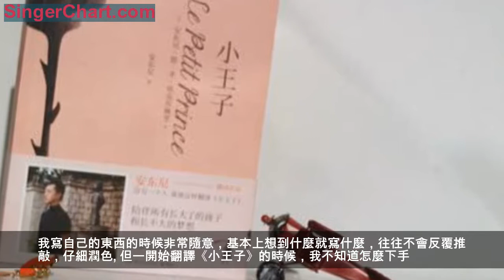治癒系作家安東尼攜翻譯作品《小王子》來南京簽售受熱捧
安東尼與《小王子》
揚子晚報訊 （記者 蔡震）安東尼是國內治癒系代表青年作家，出版過一系列治癒系作品，一度被冠以「治癒系小王子」的頭銜。《小王子》是安東尼最喜歡的一部作品，他多次在社交平台向讀者推薦，讀者也不時留言，希望他可以翻譯一次《小王子》。12月23日，安東尼帶著這本歷經多年準備翻譯的《小王子》，來到南京鳳凰國際書城舉辦簽售會，數百名粉絲到場熱捧，讓安東尼感到這個冬季里的陣陣暖意。
安東尼與南京分讀者互動。蔡震/攝
他曾一度被稱為「治癒系小王子」
安東尼與《小王子》有奇妙的緣分，他曾一度被稱為「治癒系小王子」，用純真靈動的語言撫慰了萬千讀者的心，他的暢銷作品《這些都是你給我的愛》也被譽為「中國版《小王子》」。每每有人問及他最喜愛的書，安東尼無一例外都會推薦《小王子》，他早前在微博上分享了自己要翻譯《小王子》的消息，就受到了粉絲們的熱烈關注。

《小王子》作為世界範圍內最經典的作品之一，被譽為「人類有史以來最出色讀物」。迄今為止，已經有300多種語言，銷量高達5億冊。《小王子》以其簡單雋永的風格，多年來俘獲了億萬讀者的心。和很多讀者一樣，在年少時第一次閱讀《小王子》後，這本書就變成了安東尼藏在心裡的一盞燈。談到決定翻譯《小王子》的原因，安東尼說：「在反覆閱讀《小王子》的過程里，我一次次體會到溫暖和感動，現在想把它傳遞給更多人。」
不同的翻譯，不同的情感
《小王子》目前已經被譯成多國語言，甚至在國內也已經有多個不同譯者的版本。安東尼雖然是首次當譯者，但他作為青年作家，已經有多部暢銷作品，他的彩虹書系，是很多人的青春記憶，複雜的世界在他的筆下永遠能呈現最美好的部分，平凡的生活在他筆下也能閃閃發光。
《小王子》中，有一個令人印象深刻的段落，狐狸對小王子說：「please——tame me！」很多版本中，都把「tame」譯為「馴養」。安東尼卻有不同的觀點，他覺得，在請求的同時，其實也賦予了權利，所以，他把這句譯為「請你養我吧！」這種「養」，更加平等，也更符合當下年輕人的感情觀。在書中，有更多這樣不同的翻譯理解，期待讀者們去發現。
重新演繹《小王子》經典插畫
此次為了《小王子》，安東尼還特邀北歐插畫師Jyri Eskola重新演繹了經典插畫，風格清新雋永，兩位好友間的默契也讓這些插畫與「安東尼風格」完美契合。Jyri Eskola最初是拒絕的，但他看過安東尼的全新譯本後，改變了主意。安東尼給故事加了新的語言風格，如此，新的配圖便也情有可原了。對於重新演繹插畫，他表示，「我不敢與原作爭鋒，而是想要以探索內在意識景觀的方式來解讀故事。」
對Jyri Eskola來說，小王子的世界如夢一般，有些安靜，甚至有些孤獨，他希望能夠使讀者浸潤其中。因此，他的畫面偏向於字裡行間的情緒，描繪以宏大的曠野與自然為背景創造發展的故事。刻意留白的細節，小人物與龐大宇宙的對比，星球、森林、田野和沙漠這些廣大無垠的空間，他想藉由它們來展現小王子的空靈質感。
《小王子》安東尼•德•聖•埃克蘇佩里 著 安東尼 譯 湖南文藝出版社
後記：從馴養到養
安東尼/文
在紐西蘭參加美食美酒節，上午去上了當地廚師James Beck的大師課。他說對他來講，做菜不是尋求和創造美味，而是追憶和分享。
他說：「我一直記得小時候吃我媽媽做的菜的味道和情境，我做菜的時候就是想把那種味道和感受再現，讓更多人體會。」
我想我決定翻譯《小王子》最主要的也是這個原因吧。在反覆閱讀《小王子》的過程里，我一次次體會到溫暖和感動，現在想把它傳遞給更多人。
我十三歲的時候，在去農村姥爺家的路上，第一次讀了《小王子》。傍晚的時候，一個人爬上屋頂，鄭重其事地看了一次日落。從那時候開始，《小王子》對我來說，就不僅僅是一本書了，它已經變成藏在我心裡的一盞燈。即使在二十年後的今天，我已經或多或少變成了書里所說的那種大人，可能已經看不出蟒蛇肚子裡的大象或者盒子裡的綿羊了。但是一想到小王子，想到玫瑰和狐狸，那一盞燈又會隱隱發亮，發出溫暖的光。
四月的時候創建了文檔準備開始翻譯，到了七月才開始動筆，其間這幾個月遲遲沒有開始，因為覺得無從下手。我寫自己的東西的時候非常隨意，基本上想到什麼就寫什麼，往往不會反覆推敲，仔細潤色。但一開始翻譯《小王子》的時候，我不知道怎麼下手。
「please—tame me!」 he said.
要怎麼翻譯呢？
我讀過最多的翻譯，是把tame翻譯成馴養，或者馴服。總覺得哪裡不對，不知道為什麼，這兩個詞總讓我想到馬戲團。
然後我開始想像我站在蘋果樹下，遇到了我喜歡的人，我如果要說這句話，它要比「你可以愛我嗎」更溫柔，但是又不能像「請你馴養我吧」那麼卑微。
小王子就站在我的面前，他的頭髮和背景里的麥田融為一體，他就站在那裡等著我說些什麼，於是，「請你養我吧」脫口
而出。
在請求的同時，也賦予了權利。
然後我就豁然開朗了，後面的翻譯不敢說水到渠成，但也非常順利。
翻譯這本書的這幾個月，我做了很多的夢，也莫名其妙地在電腦前、計程車里、半夜的床上哭了幾次。
不過翻譯最後一兩章的時候，我卻沒有非常悲傷。
我想小王子一定是回到了他的星球，他的玫瑰在那裡等他。